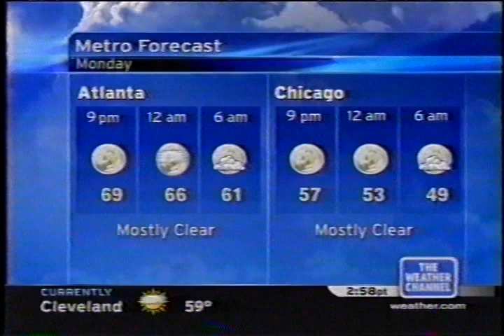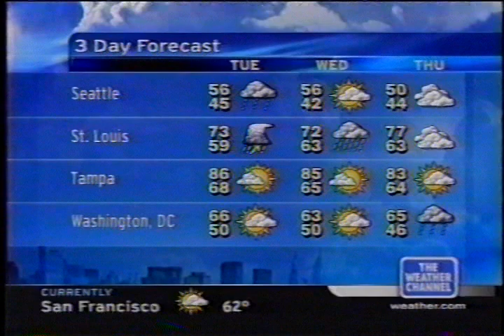TWC Local on the 8s from October 2004 #13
Another LOT8s from October 2004 daytime

Title is Jump Start